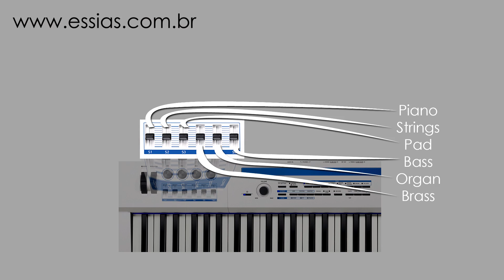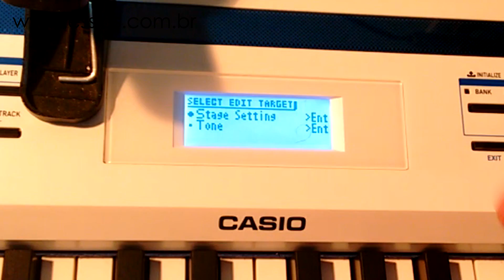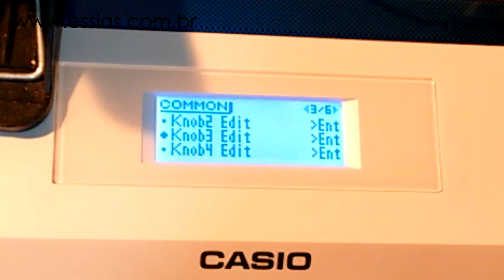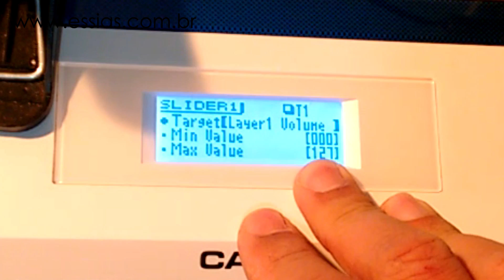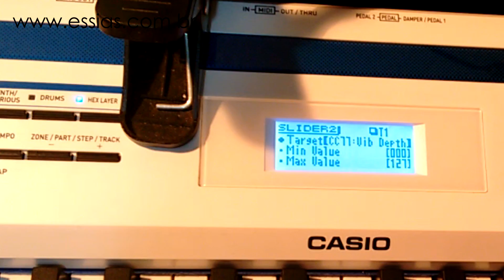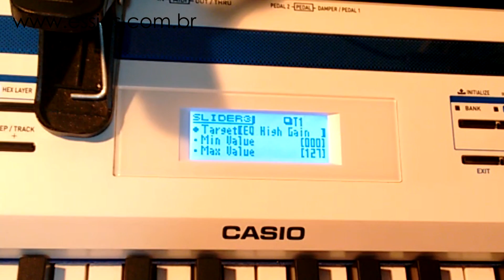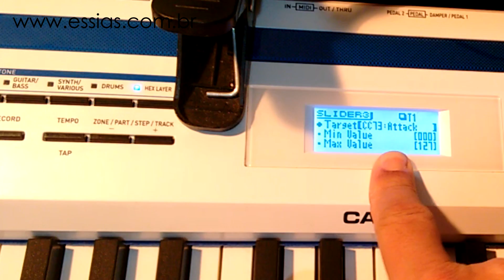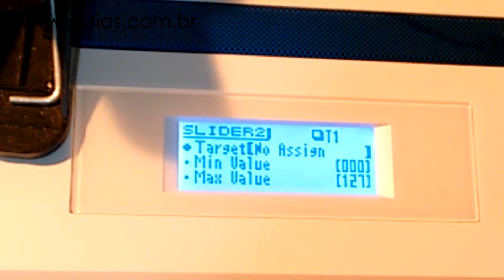Como Configurar Um Timbre Pra Cada Slider? (Stage Settings) | Casio Privia PX-5S #16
Neste vídeo, veremos como configurar ou controlar o volume de cada timbre em um controle deslizante (slider) para controle independente. É uma configuração de Stage Settings e é muito bom para um ótima performance com o seu teclado Casio Privia PX-5s. Confira!

Mais sobre mim: Eu sou o Essias, sou professor de música voluntário da ONG Sonhos de Infância, Luthier da Rise Music... para saber mais acesse meu site ou me siga nas redes sociais: